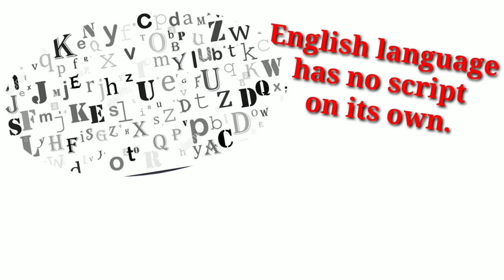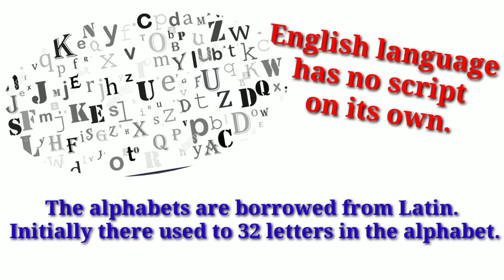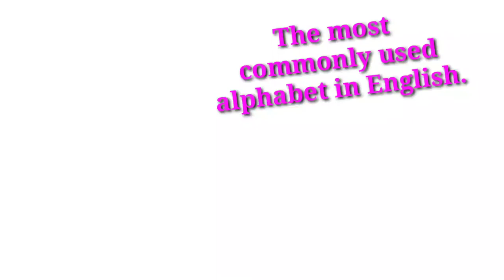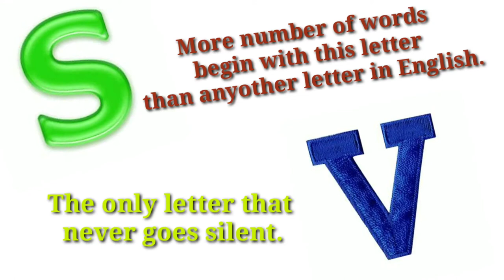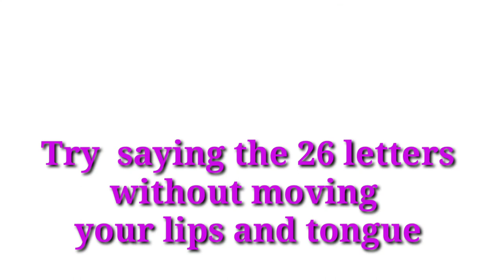Interesting facts about English Alphabet